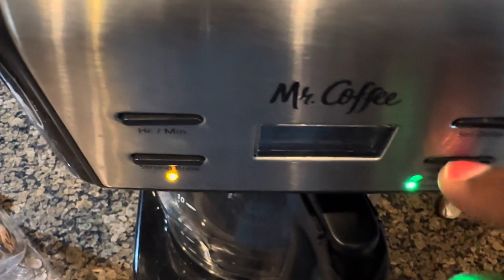Enjoyed my breakfast with spice brew | nutmeg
This coffee brew was delicious with added touch of grated nutmeg. It was so delicious with the English muffins from. Aldi supermarket and the raspberry jelly from. Aldi supermarket as well. I toast my English muffins toasty around the edges so it’s crunchy when I am eating it.
Now I’m going to get my work day started.